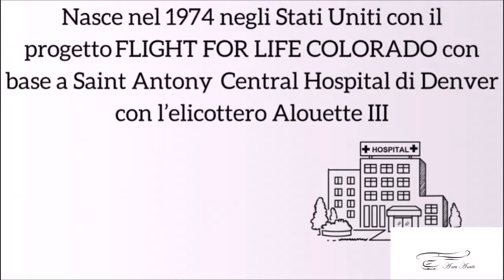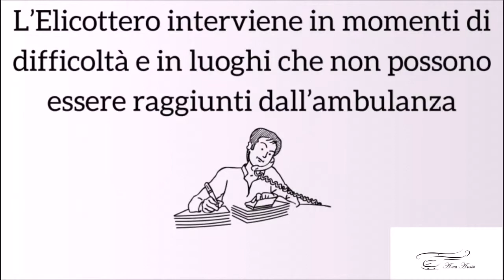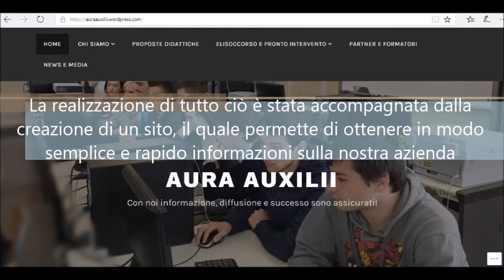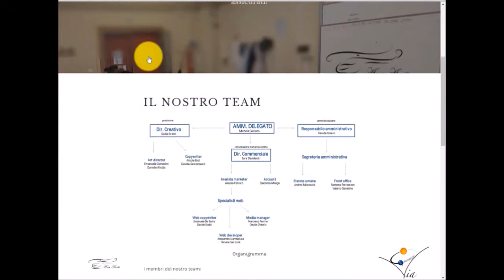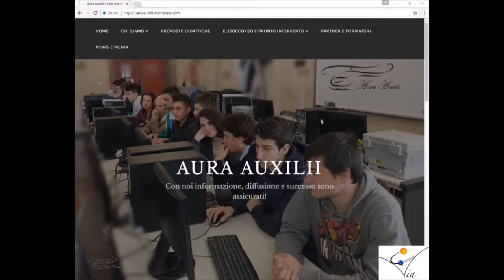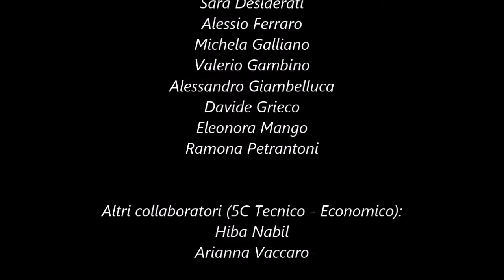SICUREZZA, ELISOCCORSO E PROCEDURE DI PRONTO INTERVENTO - IIS Via Copernico - Roma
Camera di commercio di Roma